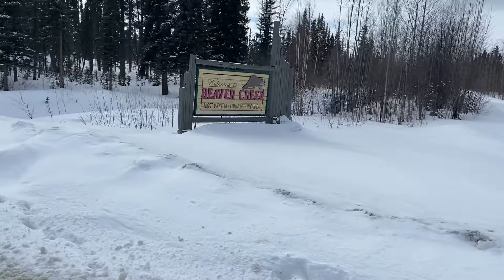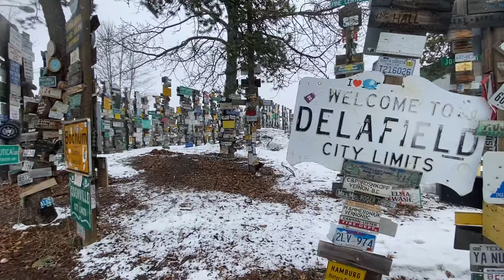How we Ended up Stranded on the ALCAN with our 2mo old Last April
Very delayed upload of the sub optimal sequence of events on our trip to the lower 48 borrowing my parents RV.